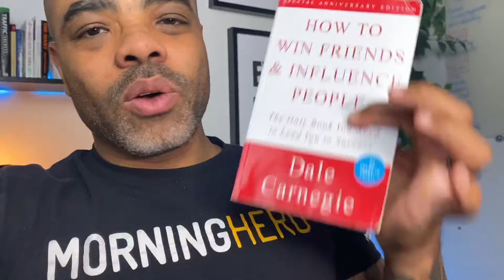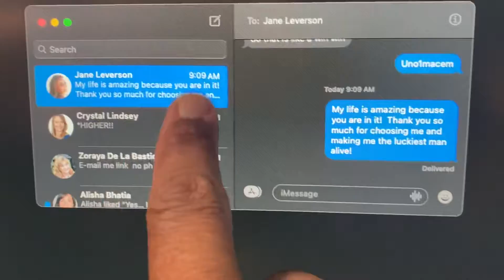This one secret will keep your relationship strong!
I've been reading "How to Win Friends and Influence People" by Dale Carnegie and I'm loving it! Here's one tip I wanted to share with you.